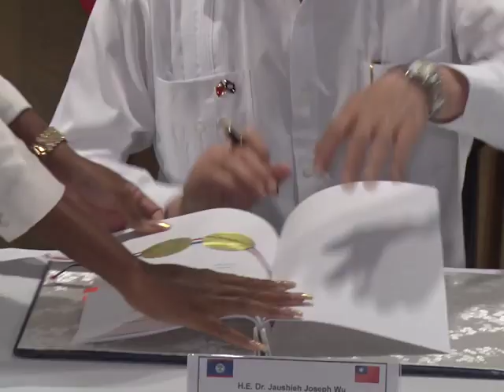Taiwan Prez Wraps Up State Visit, Departs Belize for the U.S.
President of the Republic of China (Taiwan), Doctor Tsai Ing-Wen wrapped up her state visit to Belize and this afternoon, departed the country for the United States where she will meet with U.S. House Secretary Kevin McCarthy on Wednesday. During the visit, President Tsai met with Governor General Dame Froyla Tzalam, as well as Taiwanese nationals living in the Jewel. She made a stop at the Sheep and Goat Project in Central Farm, which is funded by her government. A technical cooperation agreement was signed between both countries, as Taiwan solidified its diplomatic ties with Belize. News Five’s Duane Moody was at the P.G.I.A. for the departure of the president and her delegation and files this report on the three-day visit.